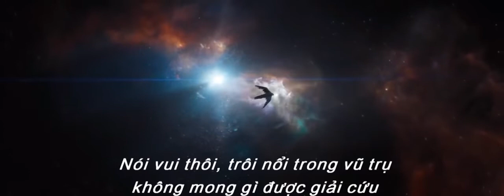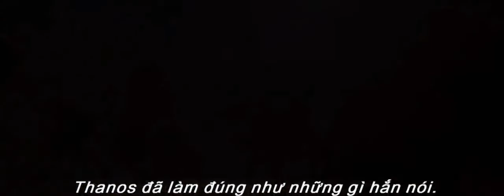BIỆT ĐỘI SIÊU ANH HÙNG 4: TÀN CUỘC - Avengers 4: Endgame (2019)||Trailer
Biệt Đội Siêu Anh Hùng 4: Tàn Cuộc (Avengers 4: Endgame) ra mắt vào tháng 4/2019 sẽ giải quyết triệt để những khúc mắc đã vạch ra suốt 22 bộ phim trước đó của Vụ trụ điện ảnh Marvel (MCU). Hai tháng sau đó, Người Nhện 2 là khởi đầu hoàn toàn mới dành cho MCU.

Trong phần trước, tên Titan điên rồ luôn bị ám ảnh về sứ mệnh phải "cân bằng" vũ trụ. Sau khi thu thập đủ 6 viên đá vô cực, Thanos khiến nửa thế giới tan biến thành cát bụi chỉ bằng một cái búng tay.

Mở đầu của teaser trailer Endgame, Tony Stark dùng 1 cái mặt nạ của bộ giáp Iron Man để ghi hình lại tin nhắn video gởi cho người vợ Pepper Potts. Anh cho biết là mình đang trên đường trở về Trái đất nhưng không may bị trôi lạc trong vũ trụ, nước và lương thực thì cạn sạch từ 4 ngày trước, oxy thì qua ngày mai cũng hết, mạng sống bây giờ như chỉ mành treo chuông, thần chết chỉ còn cách vài tiếng.

Tiếp theo đó là sự xuất hiện của Black Widow, Captain America, Hulk, Hawkeye, Thor, Nebula... những người trong số 50% dân số vũ trụ còn sống sót sau cái búng tay của Thanos. Và ngay lúc này, Black Widow cùng Cap và Hulk phải lên kế hoạch để giải cứu thế giới, à không, là giải cứu vũ trụ, một lần nữa.

Avengers phần 4 sẽ là bộ phim cuối cùng có sự góp mặt của một số siêu anh hùng đời đầu của đội Avengers, điển hình là Steve Rogers/Captain America. Ngoài ra, cuối đoạn teaser còn có sự xuất hiện của Ant Man Scott Lang, có thể là Scott đã thoát được khỏi Lượng tử giới và trở về để cùng mọi người đánh bại Thanos chăng?